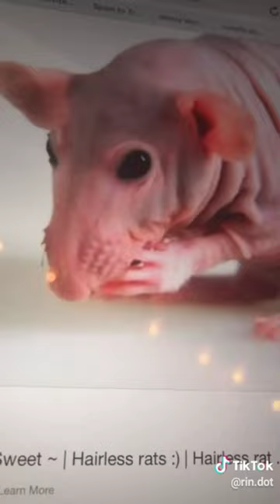Cute Rats [TikTok Compilation] #1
Compilation with cute rats on TikTok (´｡• ω •｡`) ♡